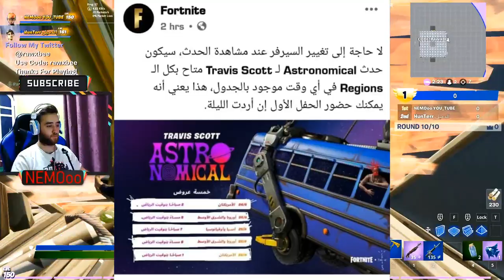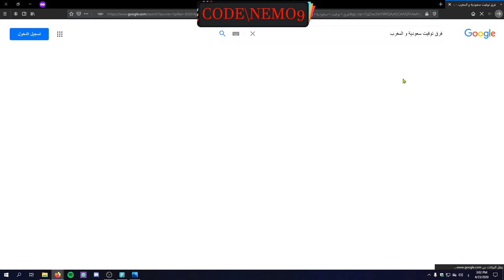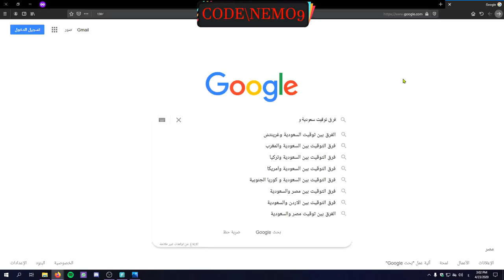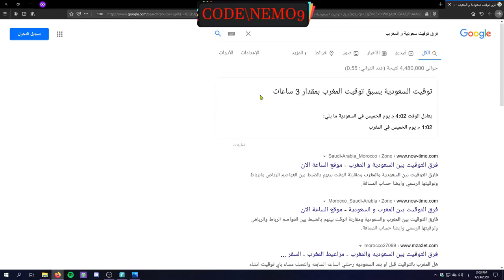فورت نايت | موعد حفل ترافيس سكوت | دخول حفل ترافيس سكوت | موعد حفل ترافيس سكوت بالسعودية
علامات لا تهمك:

فورت نايت موعد حدث ترافيس سكوت في مصر

فورت نايت موعد حدث ترافيس سكوت في سعودية

فورت نايت طريقة كعرفة موعد حفل ترافيس سكوت في بلدي

فورت نايت ترافس سكوت

فورت نايت travis scott

فورت نايت اخر الاخبار

فورت نايت جميع اشياء تحديث الجديد 12.40

فورت نايت ستايل ديد بول الابيض

فورت نايت فتح ستايل ديد بول الرمادي

فورت نايت حدث سيزون 2 شابتر 2

فورت نايت طريقة فتح ستايلات سيزون 2 شابتر 2

فورت نايت شر تحديات سكن سكاي

فورت نايت طريقة فتح ستايل الشبح سيزون 2 شابتر 2

فورت نايت حل تحدي ستايل سكاي الشبح

فورت نايت حل تحدي ستايل الظل سكاي

فورت نايت شرح تحديات سيزون 2 شاتبر 2

فورت نايت شرح تحديات بسهولة سيزون 12

فورت نايت كل ما يخص فورت نايت (تسريبات)

تسريبات فورت نايت اول ب اول

فورت نايت حل جميع تحديات سكاي بسهولة

فورت نايت حل تحديات الاسبوع الثاني سيزون 2 شابتر 2 (تحديات بروتس)

فورت نايت شرح تحديات الاسبوع الثالث سيزون 2 شابتر 2 (تحديات تي ان تينا)
فورت نايت حل تحديات الاسبوع الرابع  سيزون 2 شابتر 2 (تحديات تي ان تينا)

فورت نايت شرح تحديات الاسبوع الخامس سيزون 2 شابتر 2 (القط الشقي)

فورت نايت شرح تحديات الاسبوع السادس سيزون 2 شابتر 2 (القط الشقي)

فورت نايت حل تحديات الاسبوع السابع سيزون 2 شابتر 2 (مغامرات سكاي)

فورت نايت شرح تحديات الاسبوع الثامن سيزون 2 شابتر 2 (مغامرات سكاي)

فورت نايت شرح تحديات سكن ديد بول الاسبوع الاول

فورت نايت شرح تحديات سكن ديد بول الاسبوع الثاني

فورت نايت شرح تحديات سكن ديد بول الاسبوع الثالث

فورت نايت شرح تحديات سكن ديد بول الاسبوع الرابع ( فتح كاتانس)

فورت نايت شرح تحديات سكن ديد بول الاسبوع الخامس

فورت نايت شرح تحديات سكن ديد بول الاسبوع السادس

فورت نايت شرح تحديات سكن ديد بول الاسبوع الثامن ( فتح ستايل الثاني )

فورت نايت حل تحديات فتح سكن ديد بول

فورت نايت مهمة ديد بول السرية الاسبوع السابع
فورت نايت حل تحديات مغامرات سكاي (FORTNITE)

فورت نايت تحديات سكن سكاي الجزء الاول

فورت نايت اختبئ في كرتونة في منطقى بوكس فاكتوري تحديات سكاي سيزون 2

ارقص عند زورق البحيرة و كود المخيم و عقارات قوس قزح فورتنايت

فورت نايت جميع اماكن قطع الاكس بي
فورت نايت اسرار رفع المستوى تلفيل

جيف اوي اسبوعي , سحب على 10 دولار , ابيكس ليجندز , بابجي , بابجي لايت , بابجي موبايل , محترفين  العرب ,